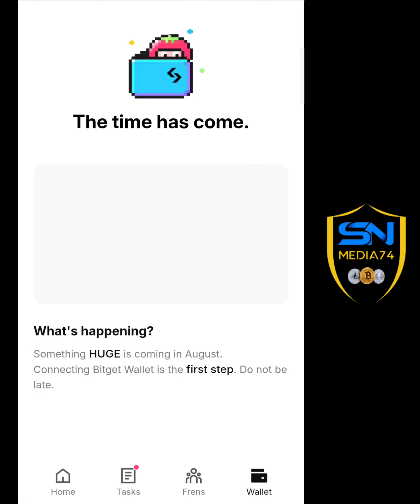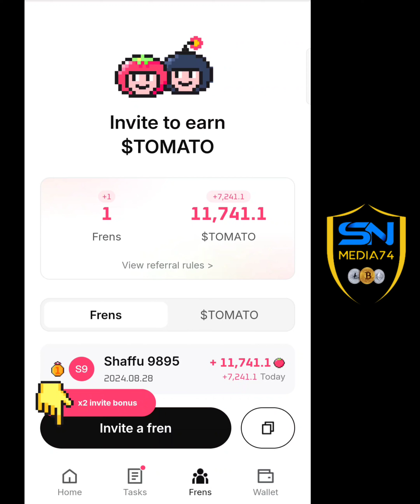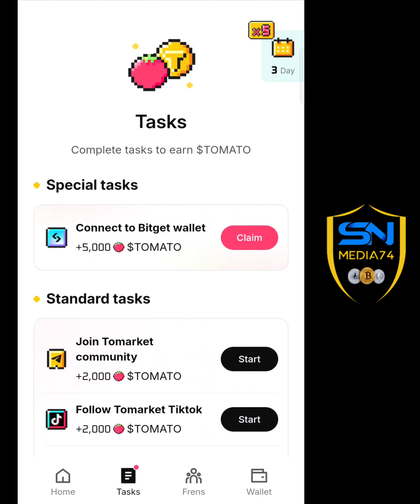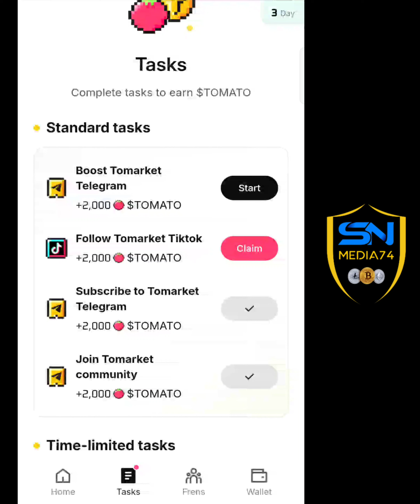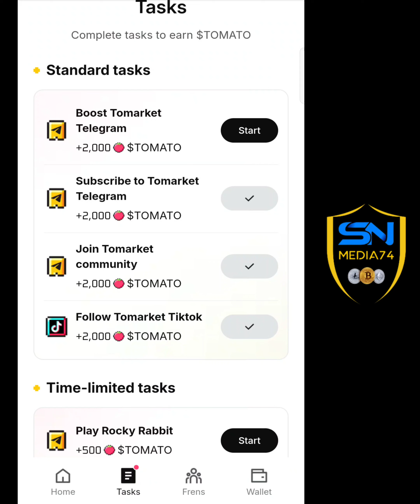Tomarket | Listing soon | നേടാം 599$ to 999$ | ജോയിൻ ഫാസ്റ്റ് | Crypto Coin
sn media74
free paytm cash malayalam
crypto malayalam
crypto airdrop
crypto malayalam
doge coin
shiba inu
lite coin
paytm malayalam
pi network
luna classic
blum withdrawal